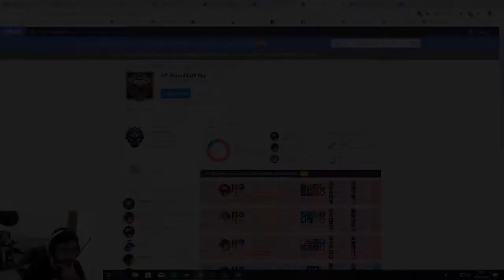Best of MrChuck12 #9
Se volete seguirmi nelle live mi trovate live ogni giorno tranne la domenica qui con lo schedule degli orari di stream.
Se invece volete seguirmi con le notizie di quando live e foto di dove vado/news potete seguirmi su instagram!